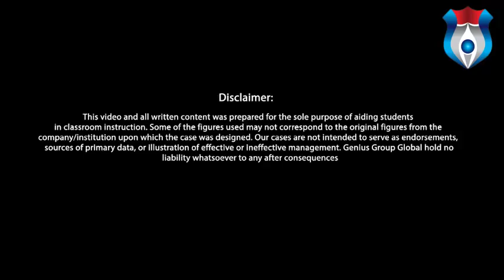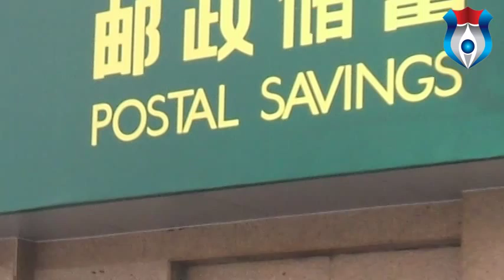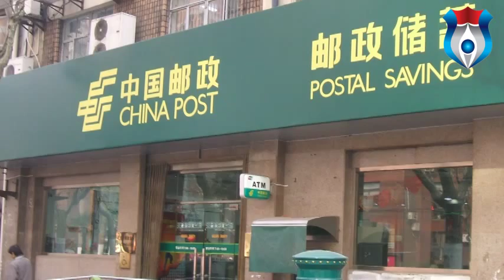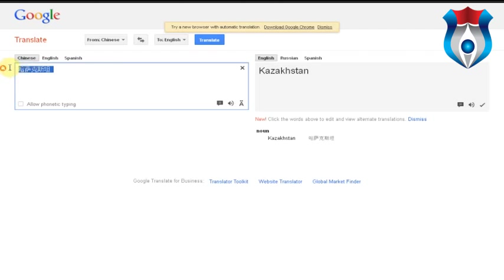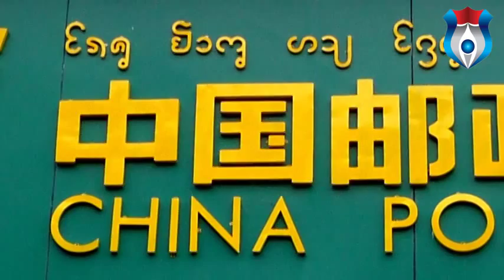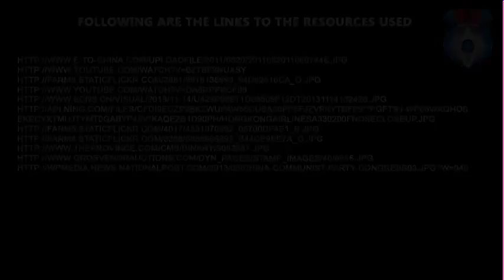china post group